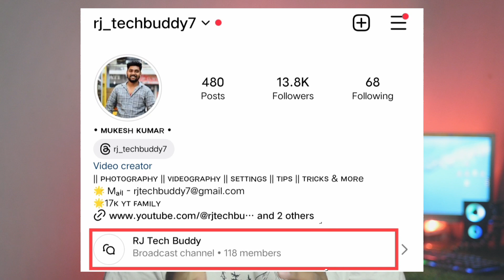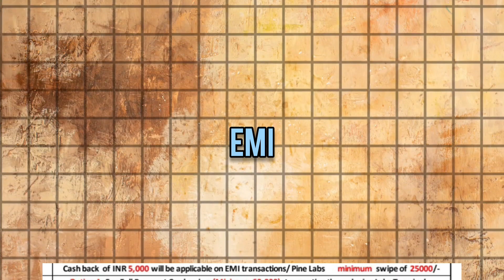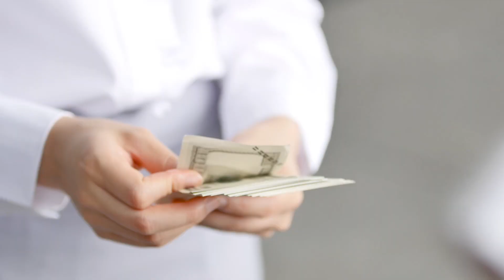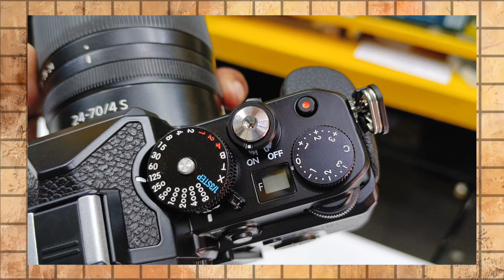Nikon Festival Offers 2023 | बचत ही बचत Cash Back 😱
VIDEO: Finally Nikon Best Festival Offers Ka Video Apke Sath Share Kar Raha Hun, Sabhi Camera Me Apko Cashback Ka Offers Available Hai, Aasha Karunga Apko Video Pasand Aayega.

1- Nikon Z50 Camera
2- Mobile Poco X3 Pro
3- Realme 8i
4- Boya M1 Mic
5- JBL CSLM30B Mic
6 - Gorilla Pod

1- Godox SB-UBW80, Octa Softbox
2- DIGITEK® (DLS-9FT) Lightweight
3- Black Backdrop Background
4- SHOPEE Light Lamp Holder
5- Syska 40-Watt LED Bulb (White)
6- Wipro 12W LED White Bulb